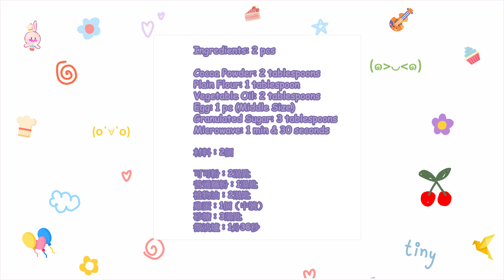[蛋糕]一分鐘Lindor巧克力麥克杯蛋糕|如何製作麥克杯蛋糕| [Cake]One Min Lindor Chocolate Mug Cake|How to make mug cake | #8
If you suddenly want to have a chocolate cake, but you need to prepare so many ingredients and have some preparations that may need more than one hour time. Then you may not want to make anymore. So for that cake needs one minute to make and simple preparations only. It is very suitable for busy men and women. You must try it and have it because the taste is very very good that may be better than other normal cake!

如果您突然想吃巧克力蛋糕，但是您需要準備好多的配料和需要一些準備工作，這些工作可能需要一個小時以上的時間， 之後，您可能不想再做。 因此，該蛋糕僅需一分鐘即可完成簡單的準備工作。 非常適合忙碌的男女。 您必須嘗試一下，因為它的味道非常好，可能比其他普通蛋糕還要好！

I will upload other cooking videos on this channel.
✨[私を見つける方法？]✨
そして、このチャンネルで他の料理の動画をアップロード
します。 私をサポートするために、購読、いいね、共有してください。 ありがとうございました！

🎀Inspiration🎀
@decocookie  @Apron @Yummy Cookies
@우미스베이킹Umi's baking @HidaMari Cooking
@Cooking tree 쿠킹트리  @Nino's Home  @Emma's Goodies
@뚤기ddulgi  @糖餃子Sweet Dumpling  @bonobos25

🎵Music🎵
Daystar